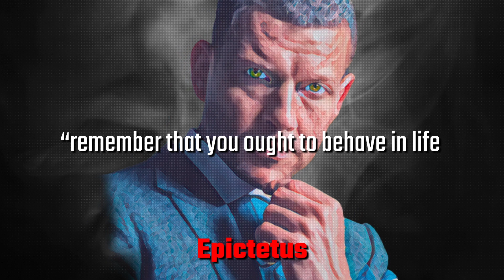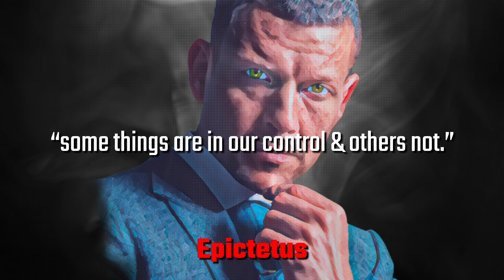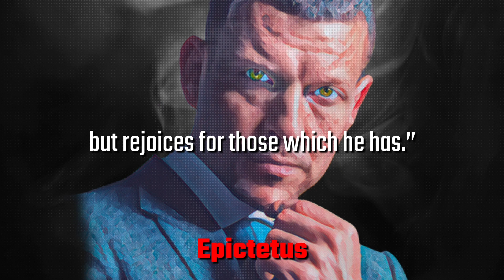From Slavery to Enlightenment | Timeless Wisdom from Epictetus (Wisdom Radio)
Welcome to another installment of Wisdom Radio where we explore the timeless wisdom which include ancient philosophy. In this video, we will delve into the life lessons and teachings of one of the most influential Stoic philosophers, Epictetus. Born as a slave in the Roman Empire, Epictetus rose to become a revered philosopher whose teachings have influenced generations. We will explore his journey from slavery to enlightenment, and how his wisdom continues to resonate with us today.

What is the origin story of Epictetus?

Epictetus was born in 50 AD, as a slave in Hierapolis, a city in ancient Phrygia, in present-day Turkey. He was owned by a wealthy Roman citizen, who recognized his intelligence and potential, and allowed him to study philosophy. Epictetus learned under the tutelage of Musonius Rufus, a prominent Stoic philosopher of his time, who had a profound impact on his life.

As a slave, Epictetus faced many challenges and hardships. However, he saw these as opportunities to cultivate his inner strength and resilience. He learned to focus on what he could control, such as his thoughts and actions, rather than external circumstances. This Stoic mindset enabled him to rise above his circumstances and cultivate a sense of inner freedom, even while in chains.

What is Epictetus' philosophy?

Epictetus's philosophy is rooted in Stoicism, an ancient Greek philosophy that emphasizes reason, ethics, and personal responsibility. Stoics believe that the key to a good life is living in accordance with nature, which means cultivating wisdom, self-control, and virtue. Epictetus's teachings focus on practical advice for living a good life, and his philosophy is accessible and applicable to people from all walks of life.

One of Epictetus's most famous teachings is the distinction between what is in our control and what is not. He argued that we should focus on what is in our control, which is our thoughts, feelings, and actions, rather than external events. By doing so, we can cultivate inner peace and happiness, even in difficult circumstances. He writes, "Happiness and freedom begin with a clear understanding of one principle: Some things are within our control, and some things are not."

Another key aspect of Epictetus's philosophy is his emphasis on the importance of living in accordance with our values. He believed that we should strive to live virtuously, even if it means facing hardship and adversity. He writes, "Do not seek to have events happen as you want them to, but instead want them to happen as they do happen, and your life will go well."

What is the legacy of Epictetus?

Epictetus's teachings have had a profound impact on Western philosophy and continue to inspire people today. His philosophy of Stoicism has influenced countless thinkers, including Marcus Aurelius, Seneca, and even contemporary figures like Ryan Holiday and Tim Ferriss.

Epictetus's teachings have resonated with people from all walks of life, from students to CEOs, athletes to artists. His philosophy offers a practical approach to living a good life, one that emphasizes personal responsibility, resilience, and inner peace. In a world that can often feel chaotic and unpredictable, Epictetus's wisdom offers a guiding light.

In conclusion, Epictetus's journey from slavery to enlightenment is a testament to the power of philosophy to transform lives. Despite facing numerous challenges and obstacles, he was able to cultivate a sense of inner peace and resilience through his Stoic philosophy. His teachings continue to inspire people today and offer a practical approach to living a good life. We hope that this video has been informative and insightful, and that it has inspired you to explore the wisdom of Epictetus and the Stoics further.